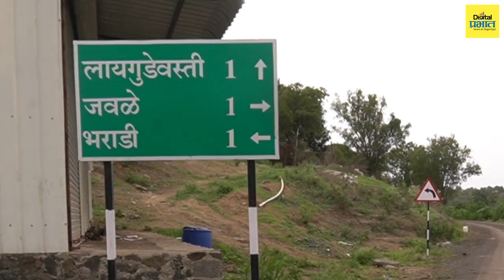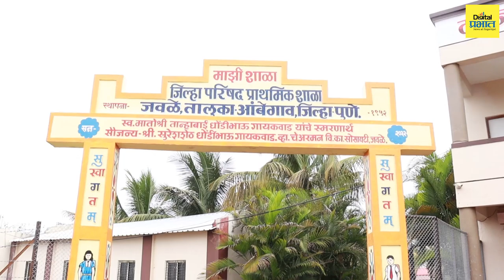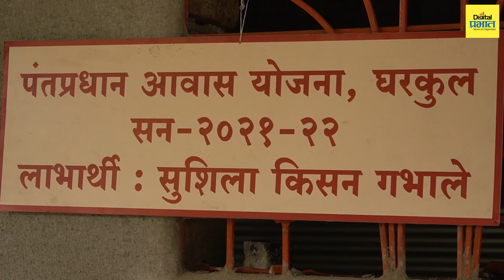आदर्श सरपंच: जवळे गावच्या सरपंच वृषाली शिंदे यांनी केला गावाचा सर्वांगीण विकास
"शिक्षित महिला सरपंचानं उचललं मोठ पाऊल, गावातील विधवा प्रथा केली बंद"